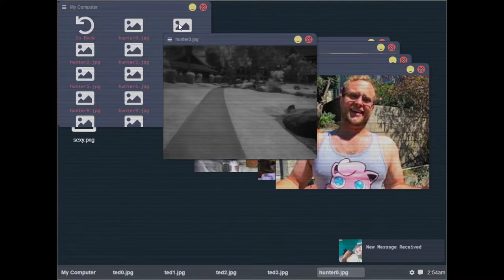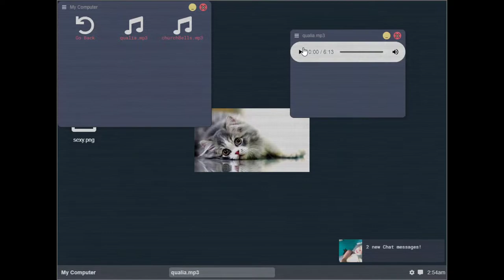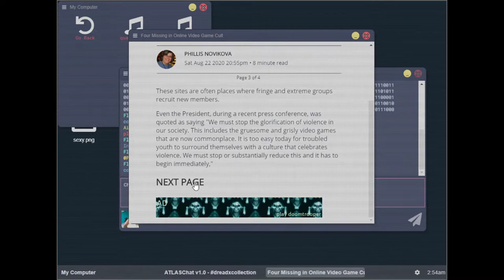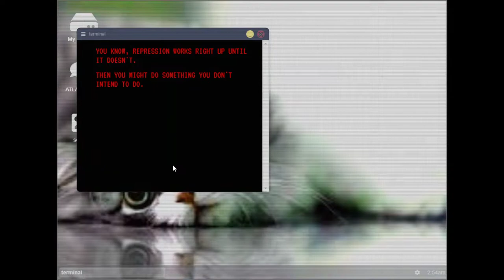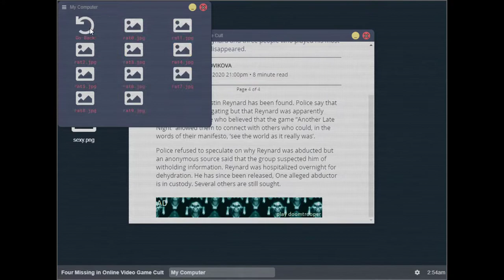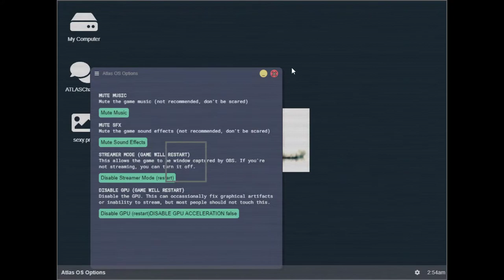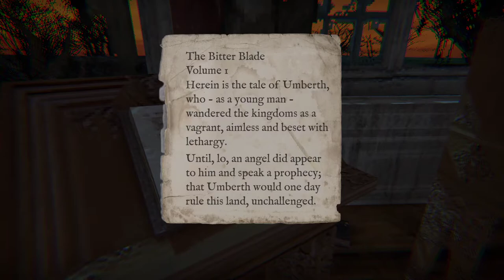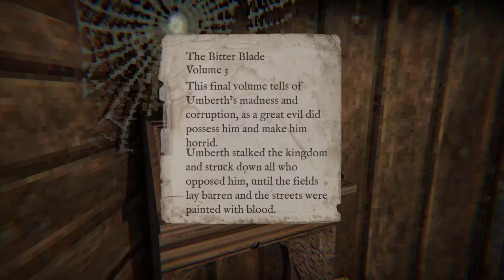Dread X Collection 2 [4] Another Late Night // Dicey Desktop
Fun desktop-based game. Just one key left outside of the game, based on one missing arm. I probably should've spaced those out a bit more. Oh well.